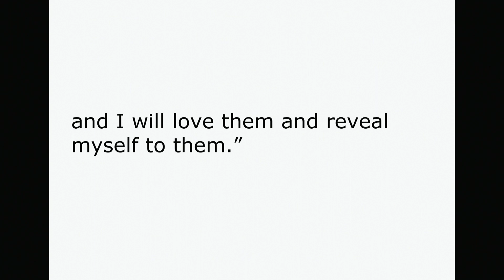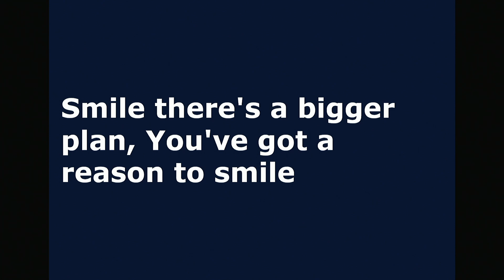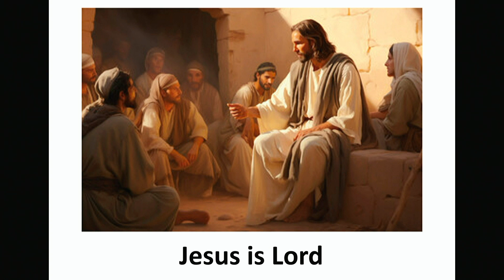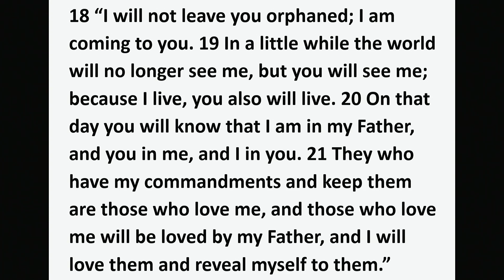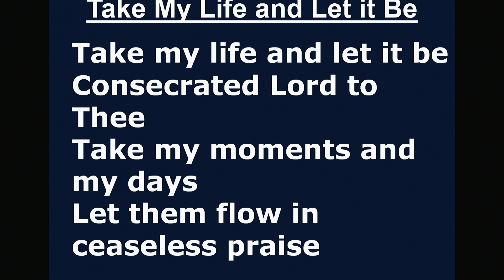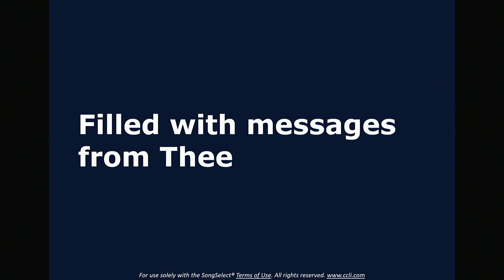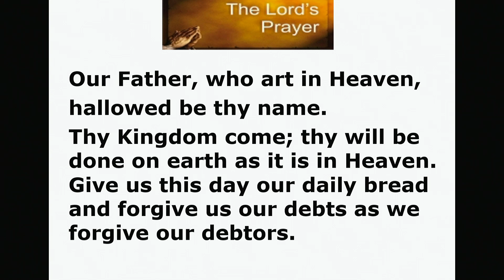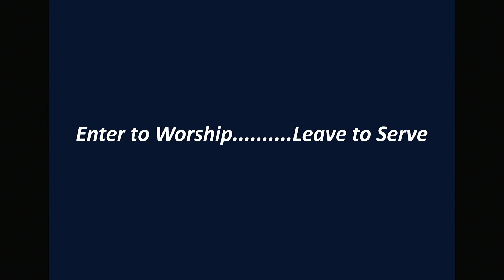January 21, 2024 Contemporary Service